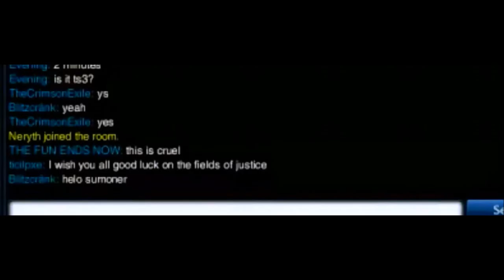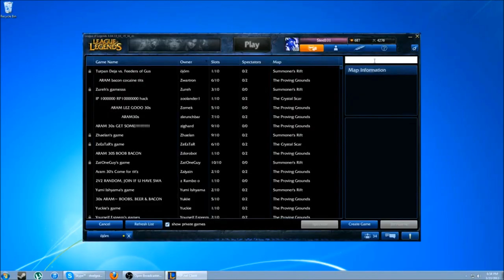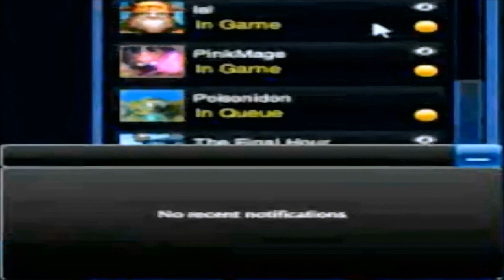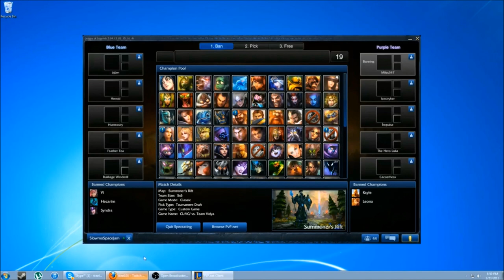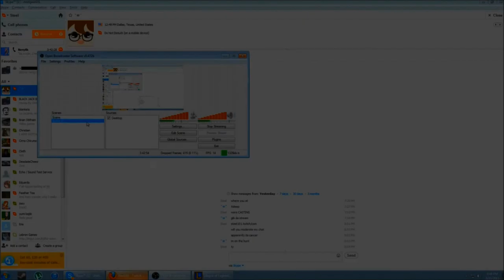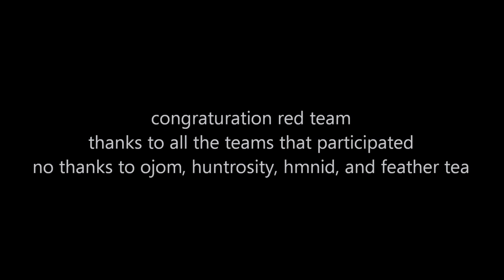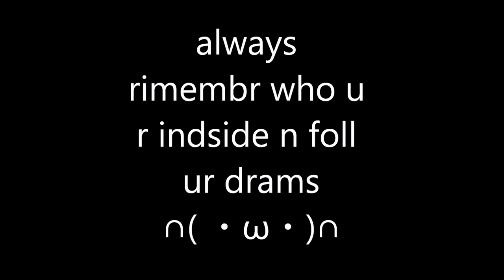the STEELCAST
steel...